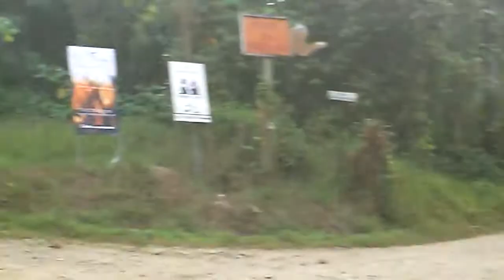Le vol des Morphos Bleu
Ce matin en allant déjeuner, il y en avait des dizaines sur la route... J'ai fait des dizaines de  vœux!!!